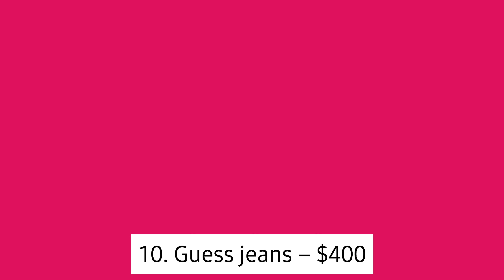The 10 Most Expensive Jeans Ever Sold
hello and welcome to my Channele YouTube Cam Infor